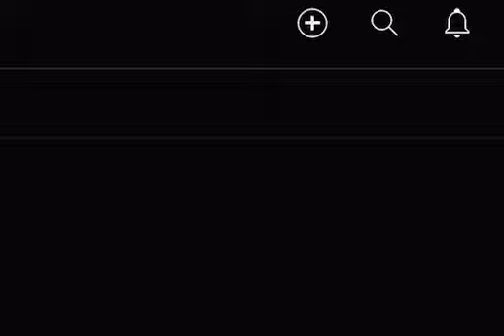TYSM @YouTube (sorry for raspy voice)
spwwy for the voice tehe